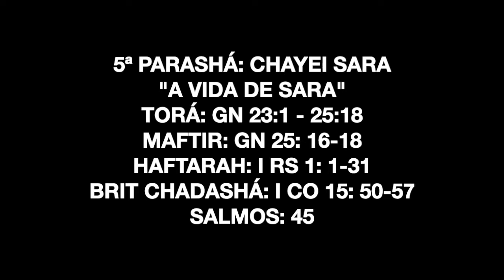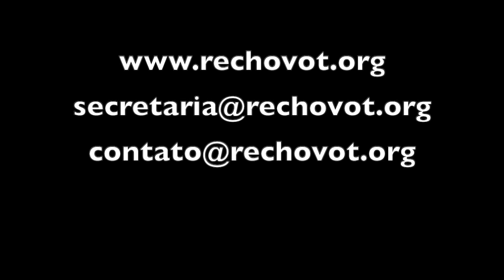Porção da Torah 05ª CHAYEI SARAH A vida de Sara Leomar Ramos 23 11 19 5780